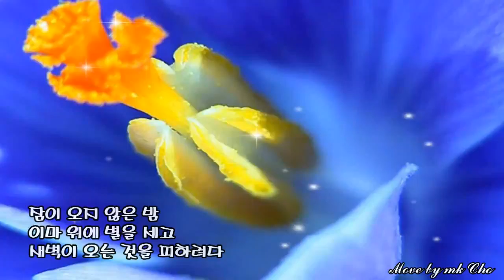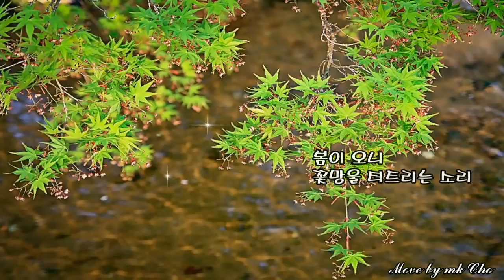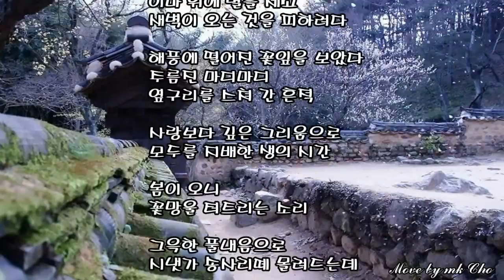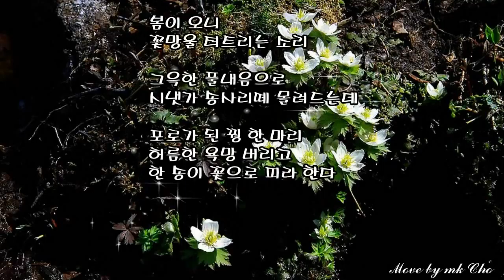봄의 화신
설명